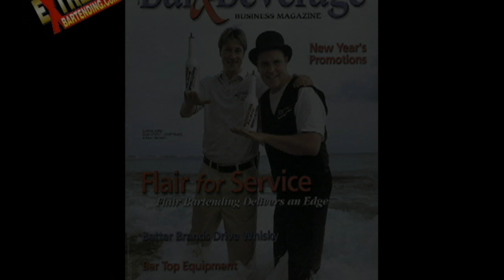Flair Bartender Interviews: If You Weren't A Flair Bartender?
Scott Young talks about being a bartender & trainer and what he'd be doing if he wasn't.

Be A Better Bartender By understanding what other successful Flair Bartending pro's think.
Rare In depth & funny Interviews with flair bartenders from the 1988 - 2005.
Get to know some of the people who shaped the world of Flair bartending.

In 1988 the hollywood movie Cocktail came out Starring Tom Cruise, Elizabeth Shue, Bryan Brown - Written by Heywood Gould.

Flair bartending was around before then, popularized by the TGIFridays restaurant & bar chain, but the movie Cocktail really sparked a worldwide revolution for bartenders who wanted to serve drinks with style.

The movie Cocktail really inspired Scott Young to build a bar in his backyard and start practicing flair moves based on the movie and then go beyond.

In 1994 Scott Young started his company Extreme Bartending By Bar Smart.
Over the years he and his team travelled the world teaching, performing and interviewing successful people in the industry.

In 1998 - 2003 many training videos were released and sold around the world.
Now, we give them all to you for free. We hope you enjoy them :)

This is like a 1 on 1 with Scott Young & his team as they talk to pro's at that time and they share their stories & opinions on the many topics in the world of professional bartending.
Learn from their years of trial & errors and funny stories.